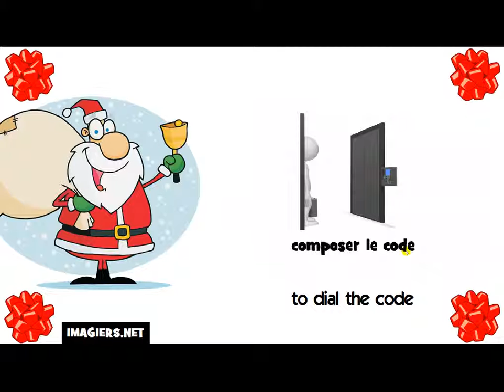How to say to dial the code in French